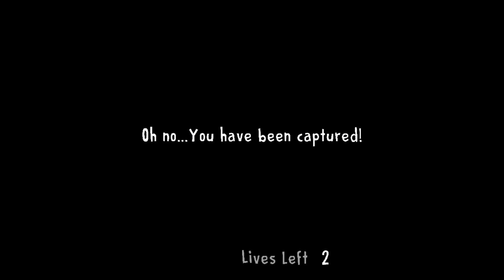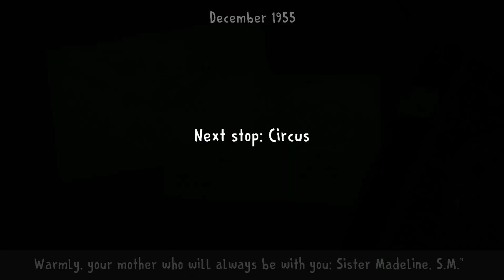ice scream chapter 3 full video hindi me warship Gamer